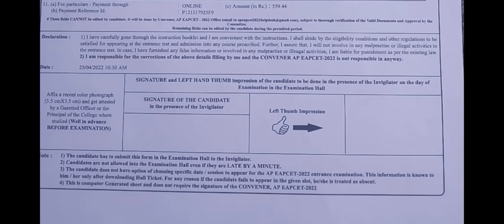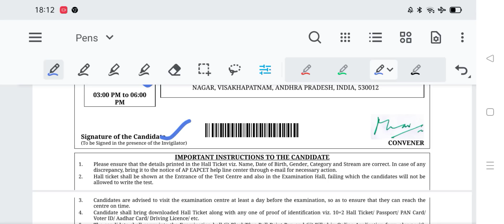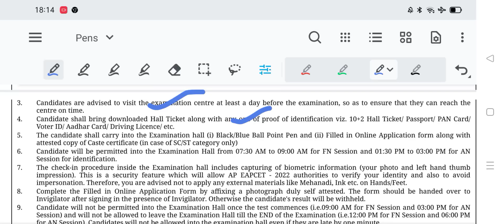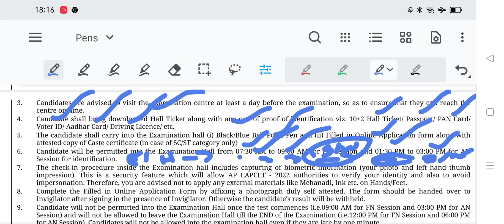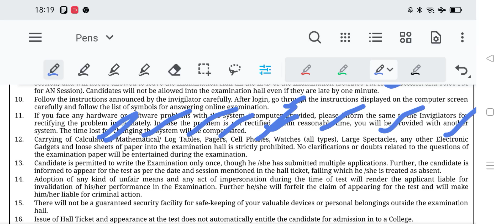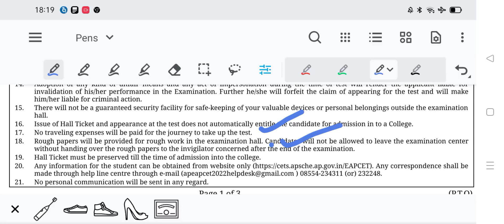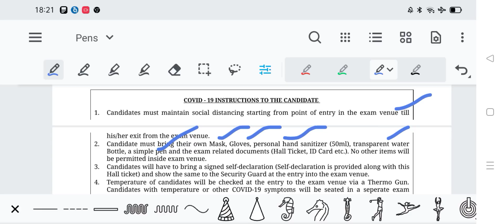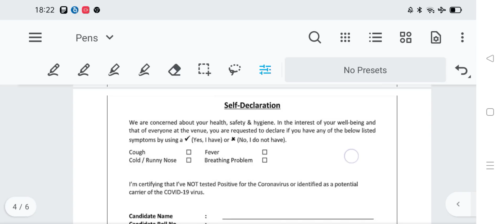Before Going To Ap Eamcet 2022 Exam - Exam Day Instructions & Required Documents| Do's and Don'ts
Eamcet 2022 exam day strategy to increase your marks 70/80 to 120/130+

EAMCET 2022 chemistry Preparation plan to get 35+ marks

Best Time For Ts & Ap Eamcet/ Eapcet 2022 Preparation

TS Eamcet 2022 & AP Eamcet 2022  Syllabus PDF

TS & AP Eamcet 2022 Maths Preparation to get 70+ marks

eamcet cheat codes,
eamcet tricks ,
eamect tips ,
eamect cheat codes to crack exam ,
how to get below 10000rank in Eamcet without preparation,
how to get below 1000rank in Eamcet without preparation